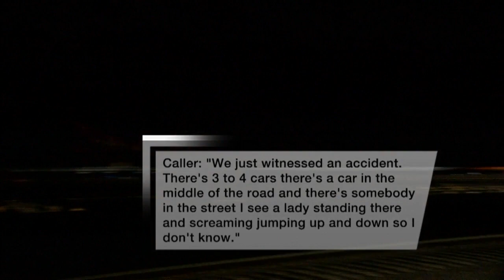911 callers describe scene minutes before deadly crash on I-25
911 callers describe scene minutes before deadly crash on I-25 - Source